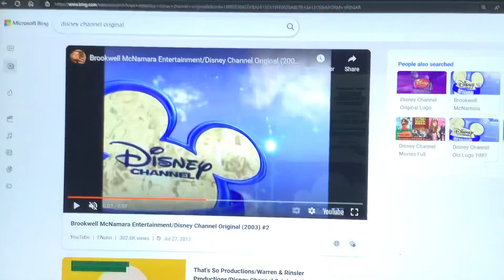August 29, 2024